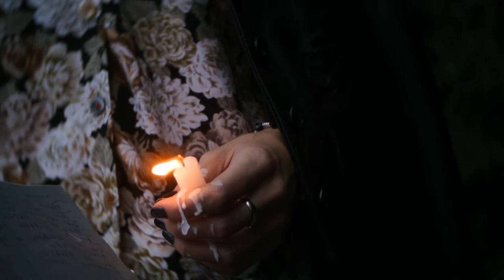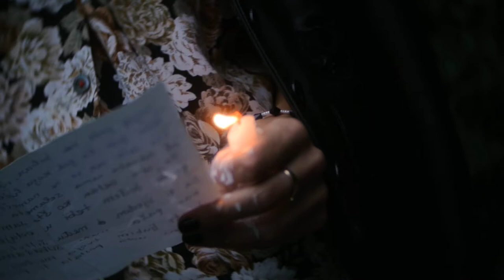Fossi felice quanto sono infelice (Snijeg pade na behar na voće) Rada Koželj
old Bosnian song - sevdalinka: Snijeg pade na behar na  voće